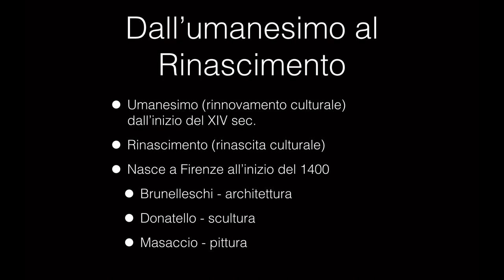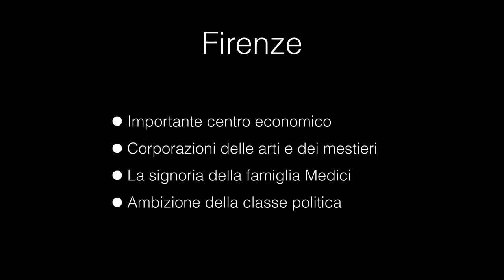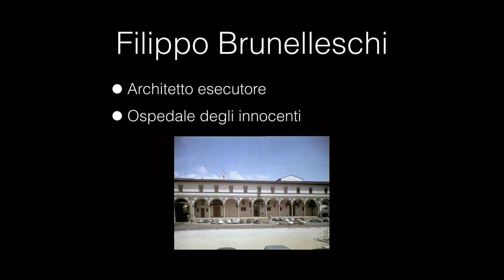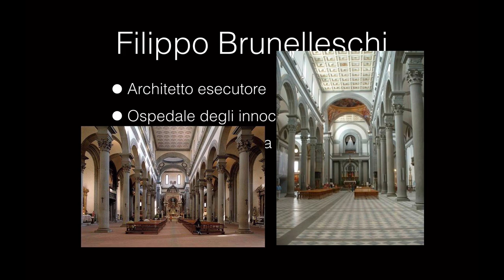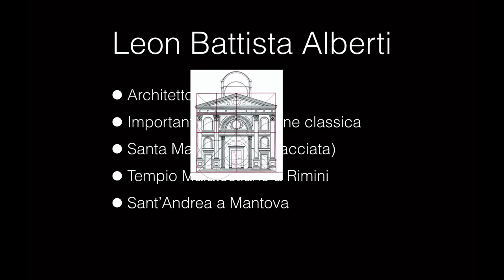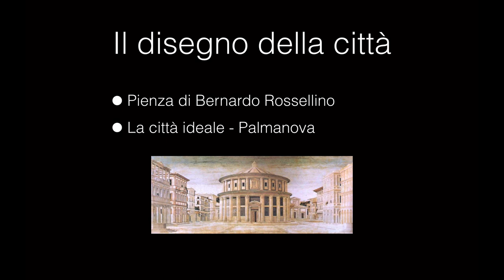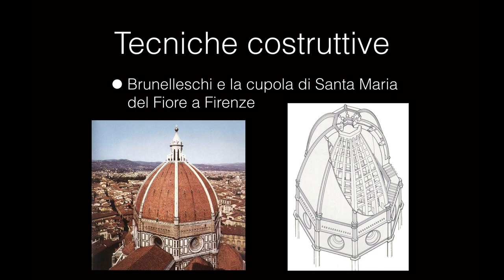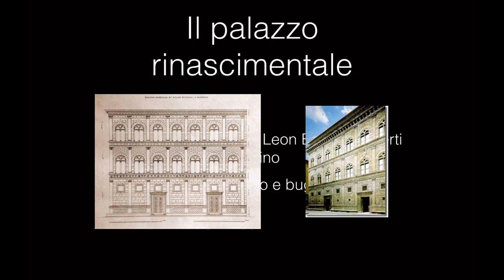Architettura del Rinascimento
Breve introduzione all’architettura del rinascimento